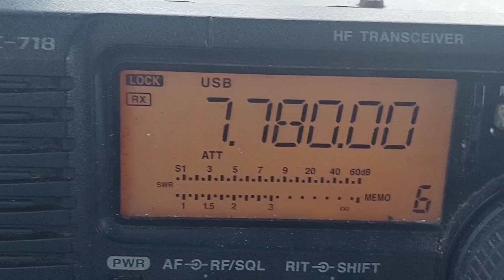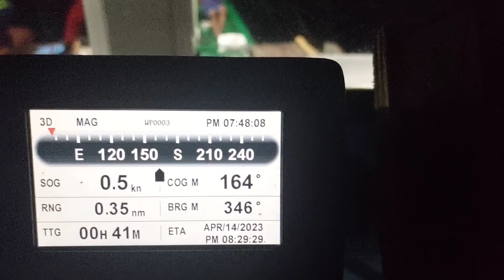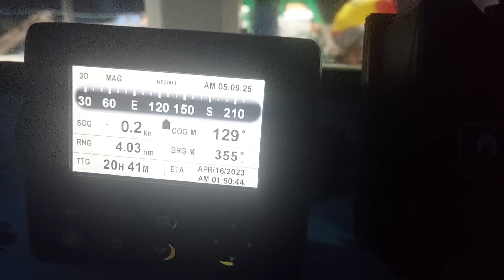Ep10 balik na kami sa laot nagpatilay kami